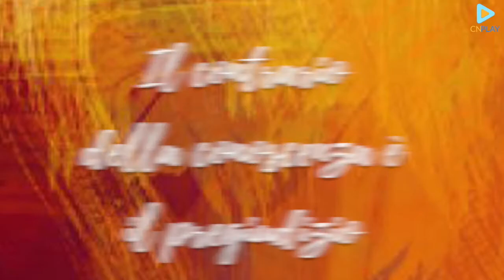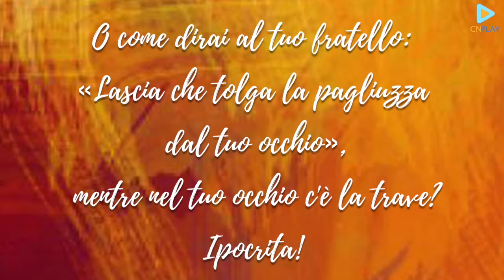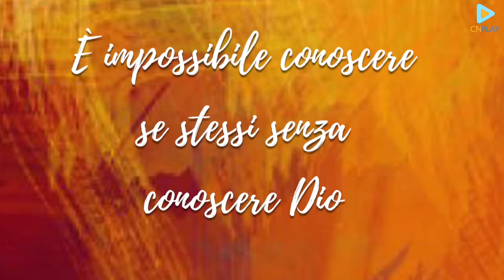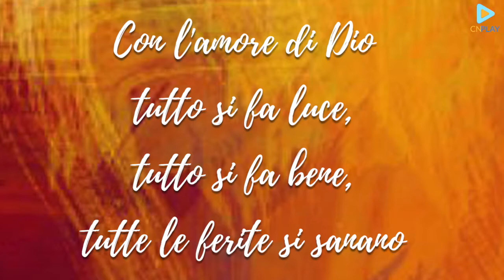7 Doni in 3 Mosse - Conoscenza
La Conoscenza in nostro mondo è oggi qualcosa di superficiale e il suo contrario è il pregiudizio e le ideologie. Il dono dello Spirito Santo invece si tratta della reale conoscenza di se stesso e di Dio.